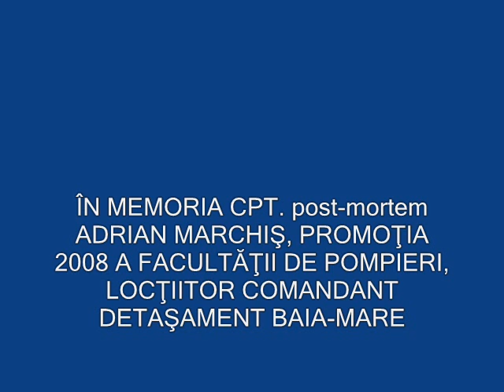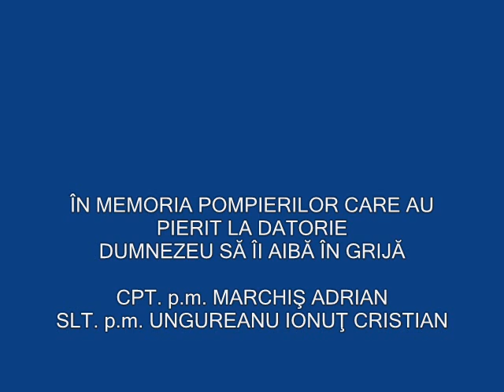IN MEMORIAM Cpt. post-mortem ADRIAN MARCHIŞ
Teribilul accident rutier în care locotenentul Adrian Marchiş şi-a pierdut viaţa a avut loc în cursul zilei de duminică, 28 august, în jurul orei 14.00, când două autospeciale de la ISU Maramureş se deplasau la un incendiu semnalat la Apa Sărată, o localitate aflată în apropierea municipiului Baia Mare. Una dintre maşini, pe panta de la Dura, a trebuit să evite un autoturism de pe contrasens, a intrat în balans şi s-a răsturnat în şanţul de la marginea drumului. Cei cinci membri ai echipajului au rămas încarceraţi şi a fost nevoie de ajutorul colegilor pentru a-i scoate. Din păcate, în urma accidentului, locotenentul Adrian Marchiş şi-a pierdut viaţa din cauza multiplelor leziuni.
Carte de vizită
Adrian Marchiş avea 27 de ani şi lucra din 2008 în cadrul ISU Maramureş. Acesta a absolvit cursurile Colegiului Naţional „Gheorghe Şincai" din Baia Mare, cu media 8,81. În 2003, tânărul s-a înscris la Facultatea de Pompieri din cadrul Academiei de Poliţiei „Alexandru Ioan Cuza" din Bucureşti, pe care a absolvit-o cu media 9,56. În anul 2008, Adrian Marchiş a fost repartizat la Inspectoratul pentru Situaţii de Urgenţă „Gheorghe Pop de Baseşti" Maramureş ca ofiţer III la Detaşamentul de Pompieri Baia Mare. Datorită rezultatelor sale desăvârşite la locul de muncă, locotenentul Adrian Marchiş a fost numit în data de 1 decembrie 2010 şi locţiitor al şefului de Detaşament Baia Mare.